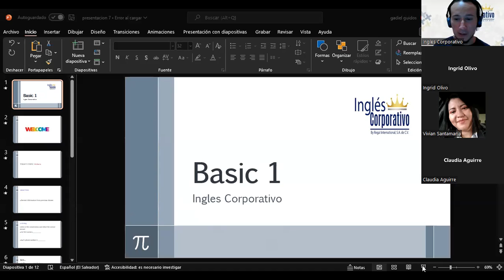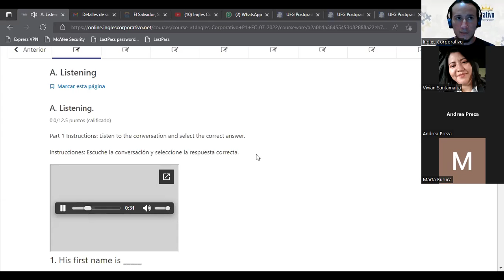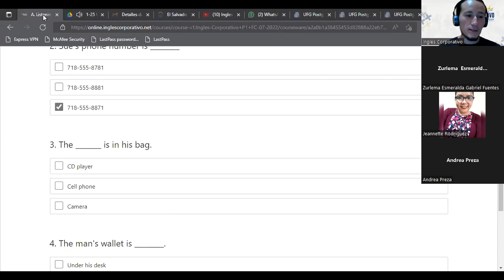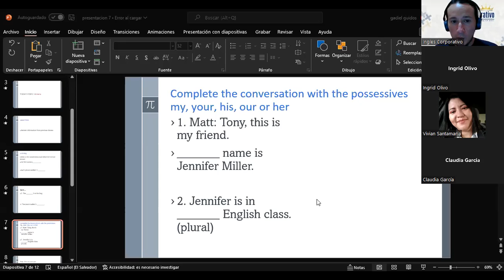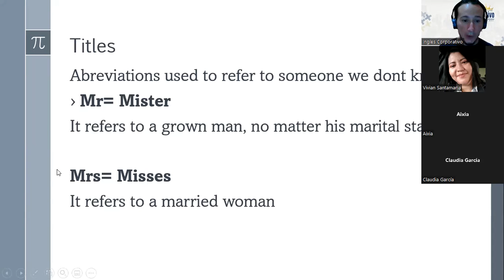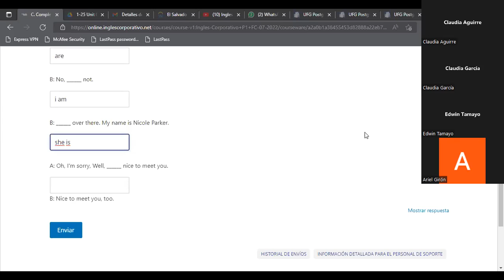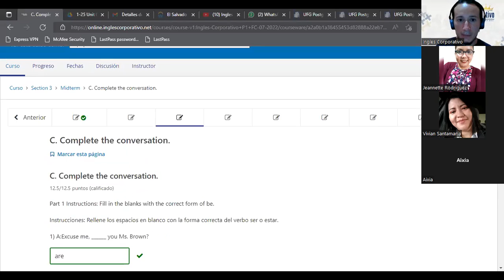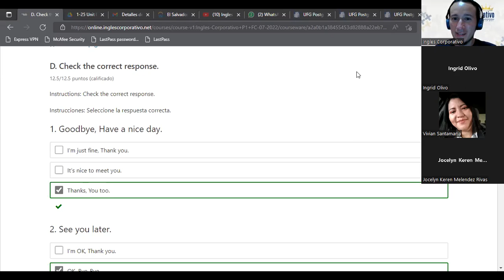Inglés Corporativo-13/07/2022-MIDTERM PART 1